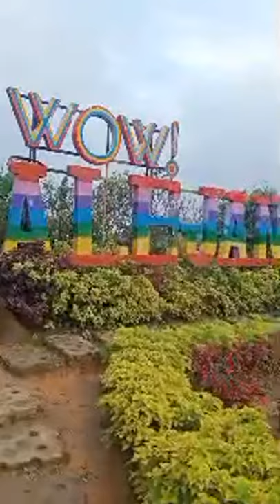Quick Live Sa Buwakan Ni ALEJANDRA